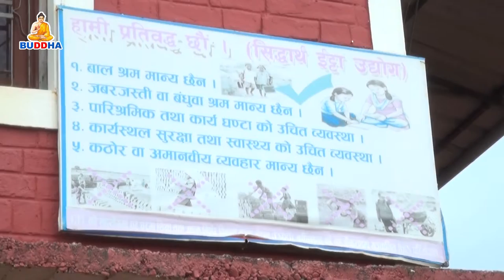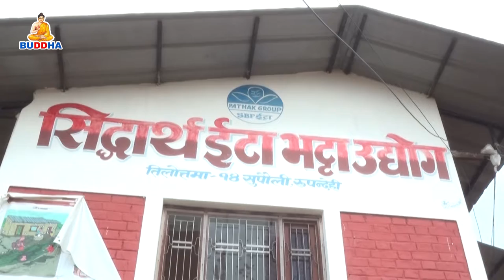लामाे समयकाे लकडाउनले ईटा उद्योगमा परेकाे प्रभावका कारण लाखाैं मजदुर बेराेजगार हुने निश्चित ।